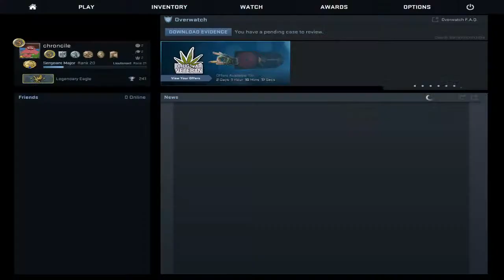CS:GO MatchMaking Day 216 part 1